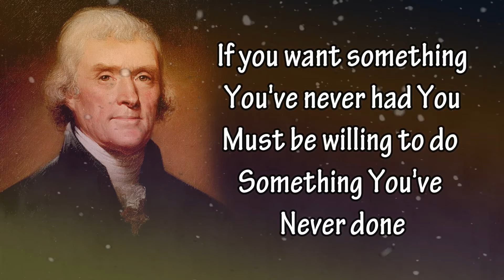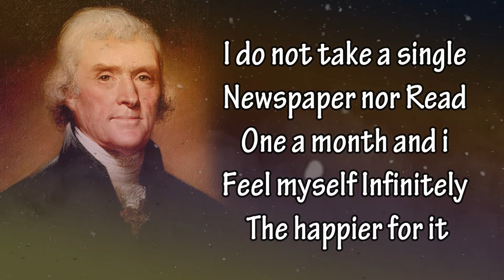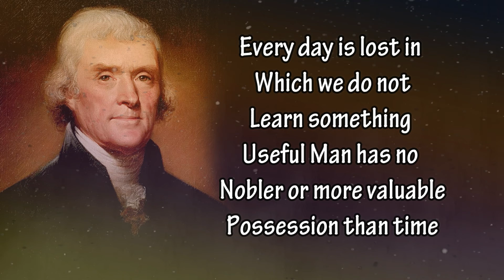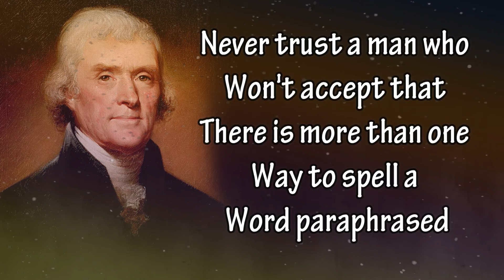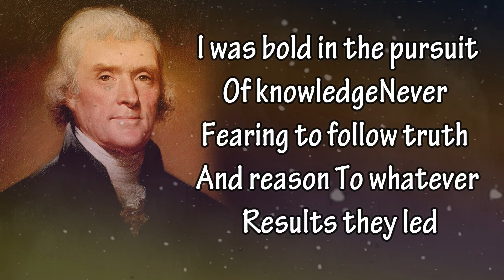Best Quotes And Sayings Of Thomas Jefferson Which Are Life Changing